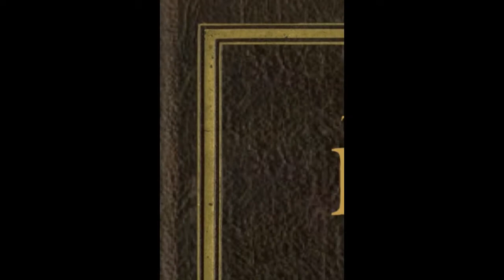lord of the rings SEQUELS ???MORE MIDDLE EARTH MOVIES ???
The Lord of the Rings is a film series consisting of three high fantasy adventure films directed by Peter Jackson. They are based on the novel The Lord of the Rings by J. R. R. Tolkien. The films are subtitled The Fellowship of the Ring (2001), The Two Towers (2002) and The Return of the King (2003).After much anticipation peter Jackson gave us the hobbit trilogy though it wasnt good as the lord of the rings ...After The hobbit , middle earth fans were heartbroken to see their beloved franchise to end even though there are few other tolkiens work based on middle earth ...In this video i tried to theory crafts the possibilities of another Movies on middle earth settings ...